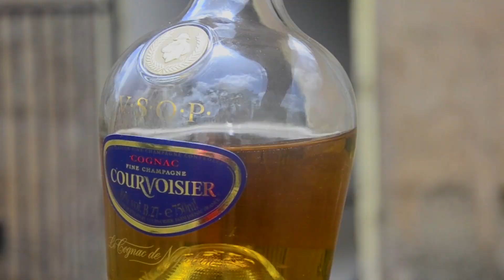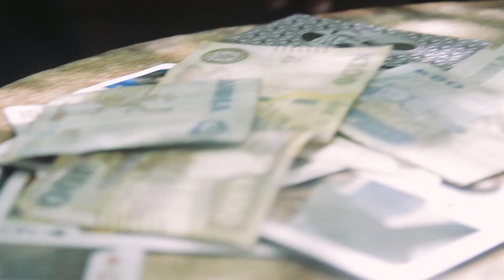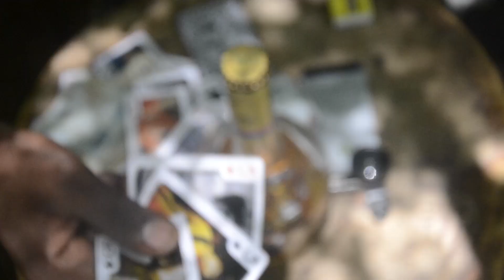Rascoe - Hate (FREESTYLE 2022)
HAPPY BELATED BIRTHDAY RASCOE 95.
New ALBUM Dropping on YouTube.